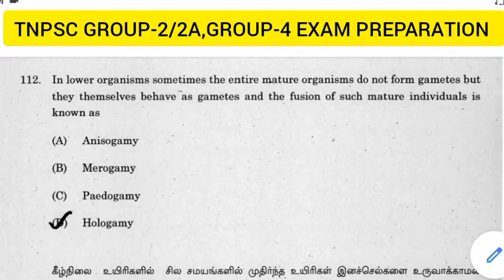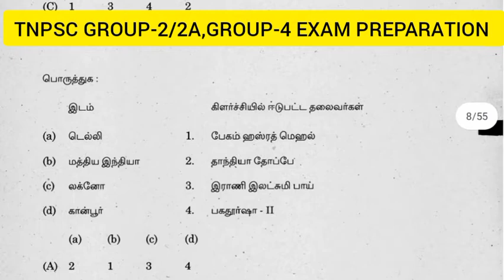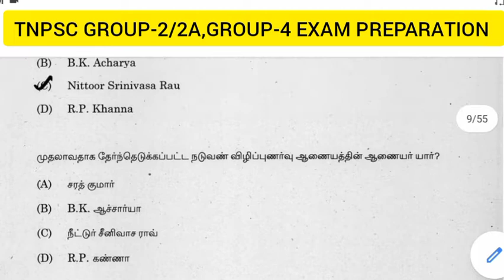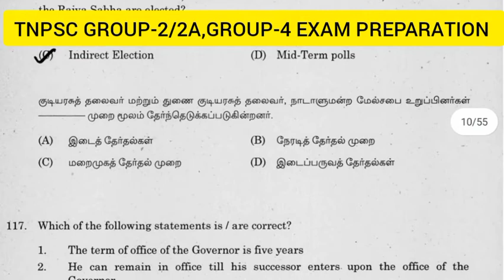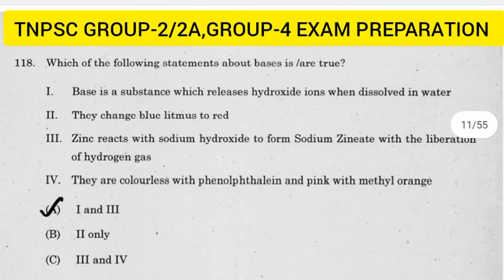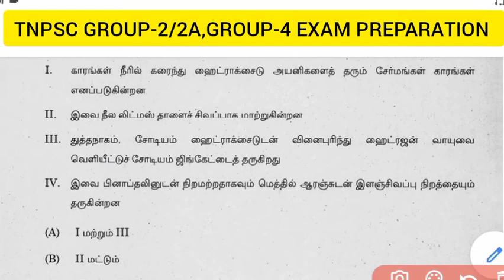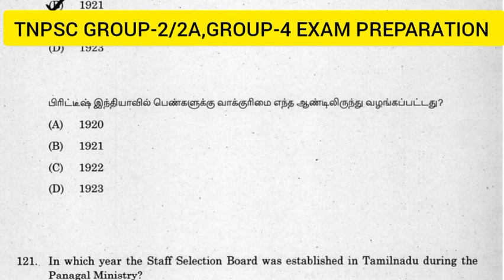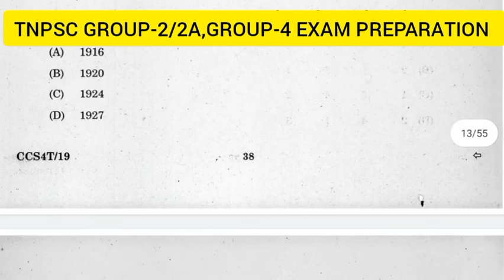TNPSC GROUP-2\2A,GROUP-4 EXAM GK PREVIOUS YEAR QUESTIONS CLASS | SUTHAN TNPSC EXAM COACHING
பொது அறிவு பகுதி - 7 | 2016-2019 வரை கேட்கப்பட்ட வினாக்கள்  TNPSC GROUP-2\2A,GROUP-4 EXAM GK TAMIL